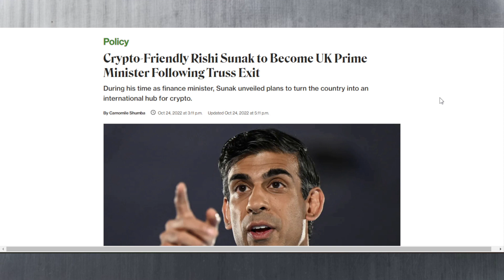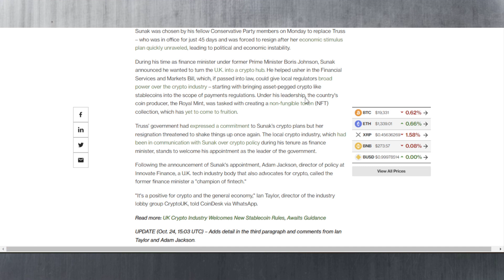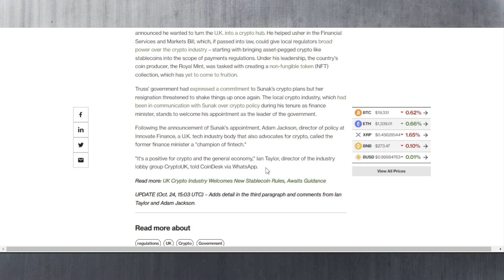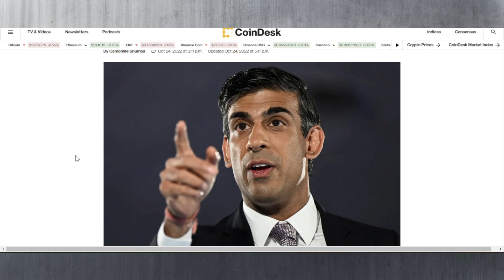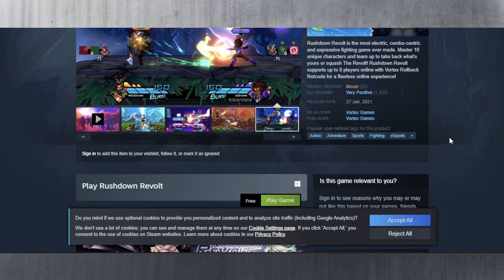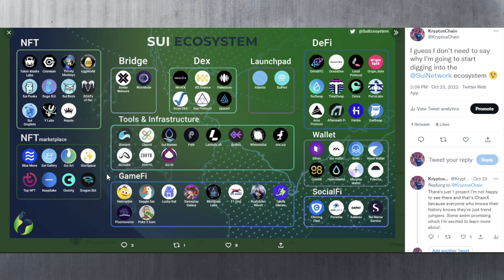Rishi Sunak Latest News ! He Loves Crypto | Sui Ecosystem Gems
In this video, I discuss Rishi Sunak, the new UK Prime Minister supporting cryptocurrencies and what that could mean for the U.K ! I also look at the Sui Ecosystem and discuss the potential gems.

00:00 - Rishi Sunak on Crypto !
03:04 - Sui Ecosystem Gems !